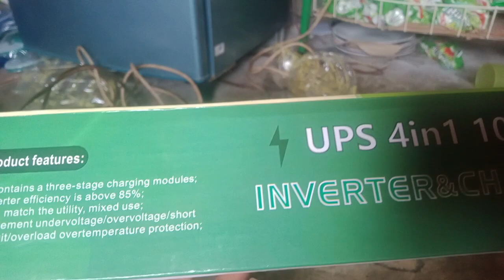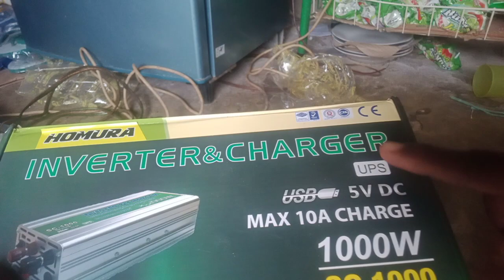inverter & charger aki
inverter plus charger aki... bisa cas aki besar